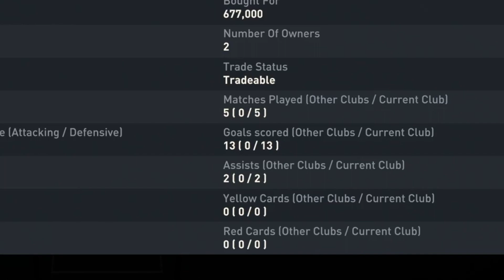The Alexis Sanchez META Is Back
Hey guys,
Today we are looking at alexis sanchez fantasy card on fifa 23 ultimate team. Not only is this card amazing, but he has a chance to get upgraded even further. I highly recommend trying him out, especially since he'll only get better.